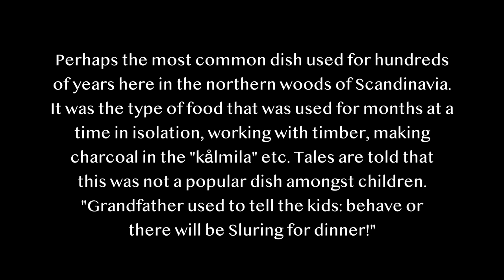Solo Winter Bushcraft Trip - Old School Camping and Cooking - Sleeping in a Wool Blanket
This time I set out on a more primitive approach than usual. Can you be fed, warm, rested and comfortable, traveling the winter woodlands without a modern tent and sleeping bag? Without freeze dried meals etc. Im bringing the basic bushcraft tools as always and I try to live 19th century life in the woods. Wool blanket, and a rein-deer skin for sleeping.

I was hoping for colder temps but managed to get through it. Just under freezing and then up over the melting point is the worst conditions when wild camping. The fire is called Nying. I have done them several times before and they worked great. But before it was colder outside. This log needed some extra preparations to work as a long fire. Some extra cutting away of damp material in the beginning. Still I had to feed it for an hour before it burned on its own. I took it where it was off the ground but it was a bit too moist. The positive thing is it smoldered and glowed giving just about the right amount of heat into my shelter. It had just glowing embers and some tiny flames now and then. You also have to scrape these things on the sides with the axe a couple of times if they don't burn enough. In the morning I scraped them clean and used them almost like a table with a fire on top. Next time Im out in this weather doing this type of fire Im taking dead standing. Saves a lot of work getting the fire going.

You see these big roaring flames over logs online. The reality is these big roaring types of fires work badly as long fires. The big burn makes the material carbonize too fast, creating too much conduction and air move around you when you are laying still. It will make you too hot for a minute and then you will freeze. Sure you see big flames in this video but that's just in the beginning when igniting the fire. You want a calm slow burning fire in the night. The ideal for a long fire is to have candle size flames. And for that you need the Nying fire. Other models does not work as good IMO because of the shape of the whole radiating structure (again, just my opinion). That's it. That's the whole secret to sleeping good all night and not tend the fire too much. I was amazed how comfortable it was under the wool blanket. Slept in wool base layer. I didn't even need reinforcement clothes except my hat and wool mittens. Got some chills on my back but just turned over and went back to sleep. Good to notice is my canvas lavvu poncho was perfect for this. If my shelter behind me would have been bigger I would have been much colder!

Then on to some interesting cooking. Sluring is perhaps the most common food in Scandinavia for hundreds of years amongst woodsmen working with timber etc. Fat, protein, salt and some vegetables containing carbs and vitamins. That is what you need to survive long term.  Modern recipes from old times sometimes don't really make sense to me so I did Sluring my way. Originally they used what they had so I think the variation of this recipe in reality was as big as the amount of chefs. You can see me separate things and that might look a bit unnecessary but its just the way I cook to get perfect result. If I only had the pan I would have just thrown everything in there in stages  which Im sure they did a lot back in the day when they where tired, cold and hungry. In recipes online you see they used Barley grain but then you need to boil or put it in water for a bit longer so I just went with the Barley flour instead. Because I believe they just used what ever cereal they had. And with flour you can bake cakes on hot stones, in a pan (remember the kolbulle I did before? same type of old time woodsman food) or whatever so I felt it was how I wanted to go. This dish was ok to eat. I really felt the somewhat unappetizing amount of fat was needed in my body when working with big logs in the cold. But if I would have to live on this for months at a time I would probably go insane.

This time I was out on my friends land again so please note you need land owners permission in Sweden, to do some of the things I do in this video.

Gear: Polish Lavvu canvas poncho, wool blanket, mora knife, hultafors Åby axe, vintage US ACME cold handle pan, vintage Old trangia pot, steel bottle from Urberg, fork I carved, handmade kuksa, vintage oil lantern, vintage norwegian mountain pack, rein-deer skin, box of matches, bahco saw blade,

Food: Danish Old School Bread my wife baked from a Camilla Plum recipe. Butter, sausage, potatoes, carrot, celeriac, onion, salted pork, Barley flour.